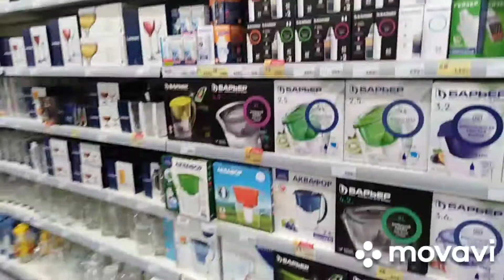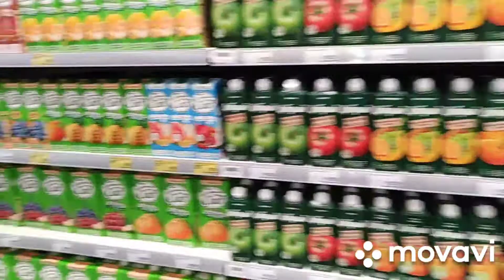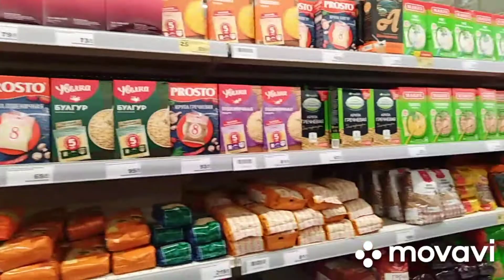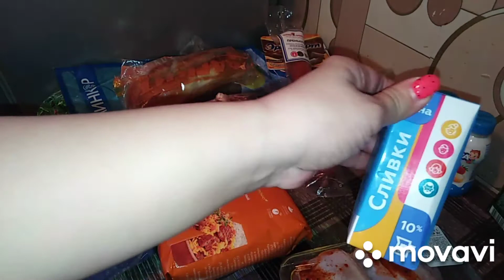МАГНИТ семейный. Тольятти. Обзор товаров. Мои покупки.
Широкий ассортимент, выбор просто огромен. Доступные цены. Приветливый персонал. Всё это в одном шикарном магазине.